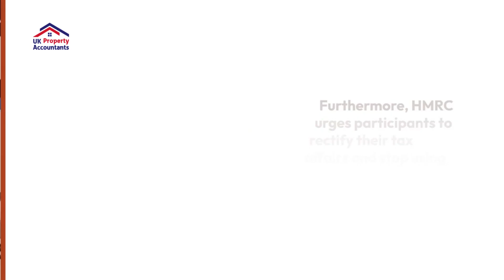£50 Million Tax Scam | HMRC Exposes It All | UK Property Accountants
Consult with experts for comprehensive support:
Location: Salisbury House, 29 Finsbury Circus, London, EC2M 7AQ